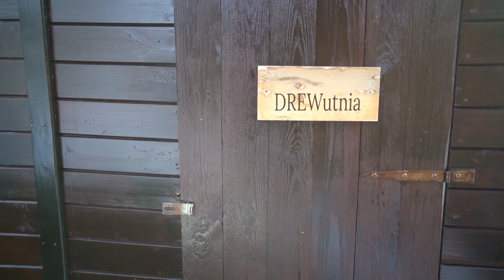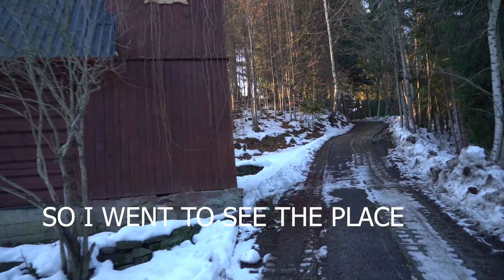ZUPA in Osada - DAY 1 - travel vlog POLAND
Welcome to yet another Vlog yes yo my people I'm in Poland I tell you what happened yesterday I [Music] couldn't nothing to discuss cuz by without any doubt I'm I tell you what happened yesterday I couldn't make it from my train home so I had to take taxi but thanks God you know I've ended up on this train station and I had some brilliant Street interviews with homeless not homeless people of the streets so I'm really happy this happened but yeah spent some money for the taxi then my sister picked me up to my home well not my home my parents play place where I'm staying now for a couple of weeks and I hope you will watch my Vlogs from Poland I will spend here the new year and then and Christmas of course uh show you the little place where I've ended up you always always welcome to come here as

well uh so this is the which we called oada buana

right

right there little shop you can buy

items my sister handmade it's a handmade craft here I can get it leave the money in the it's a self checkout basically yes a self checkout anyways folks so I've had that interview one of the interviews I've managed to conduct yesterday is a woman from

Australia folks this is quite interesting I'm in Poland in TI City and I met this lady who can speak pretty fluent English she was born in Australia and she's homeless in Poland now right what's your story I'm homeless in Polish because when I came to Poland I was 15 and I had to speak I had to learn because I only I didn't know the the Polish language she was born in Australia and lived there till she was 15 and then her parents took her to Poland she's homeless now in Poland and she's 70 years old Biol lingual basically the language stayed with her even though like she had had any contact with it but it's interesting she says one sentence there did you I hope you pay a notice is she says it's my parents were in camps she says my parents were in camps I mean the war camps yeah and then they decided to come back to Poland fin enough from Australia I would never [Music]

anyway [Music]

good moments don't last for too long folks I've already got the job here I've got to help with some snow let's do [Music]

it so action by the way the co feel better now and I will be even better tonight when I use the Sona next

[Music] door I remember in oada it's really good water as well smells of their rotten egg good stuff I tell you I'm using the external microphones but the battery last quite long so you don't have to switch it off and on all the time by the way the new camera son A7 serious 3 the battery is just amazing last for like an hour of constant recording imagine got to get a metal one this spay doesn't work with icy snow I don't think I can do

it the fight with the nature is ongoing

voger

I you remember that interview with a boy who did different bracelets and necklaces you can get his produce in there and I've got a job now I've got to get some logs into a

[Music] cabin you need so we use two different kind of wood in osada bu poana we use the pine wood and Oak Wood the the pine wood is to get the fire started and the oak is to get the nice heat later on so Pine goes on the top and I bring later on the old w i just add we are in the Buri Cottage it's called Buri because that's the name of the this middle is B poana and this is Bully Cottage and another job more wood supplies for the the apartment itself which is also for rent but at the moment vlogger zua is taking the whole place thanks God my mom Happy Days folks zupa has just given you 10% discount for staying in osada buana either in this Cottage or Buri Cottage or the apartment and you can also use the SAA here so think about it 10% of the price which is about 350 polish Z which for a night which is about let's say 80 pounds and you're knocking off another 10% down and it's only two hours from the airport the flight 20 pounds to Poland from London stanstead Luton Gatwick or anywhere really in the world you you know it's a global village now so consider St saying in the carpatian mountains in these beautiful surroundings let me [Music]

[Music] show only you feel on my

body only you feel on my body you don't need no other baby everybody same no one you like no one want you

[Music]

same [Music] you me me me me all give you all you need give you I give you all you need every touch you you

[Music] know so you see there are homeless people in Poland I know the story of this one it's a drunk card that has fallen out with his wife and he took this Chapel over see I will try to come back here later and get an interview with the guy who took the chapel over so I'm off to a middle above to let my drone and see the besid which is part of the carpatian range of mountains what they look like from above vlogger zaa